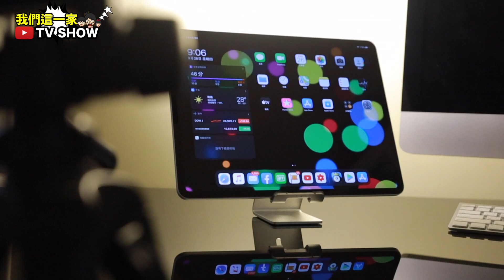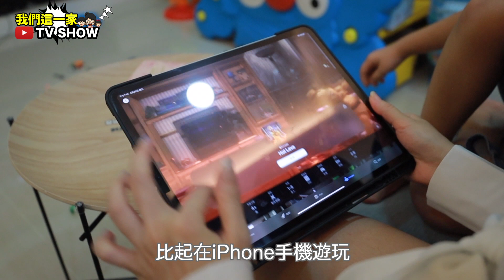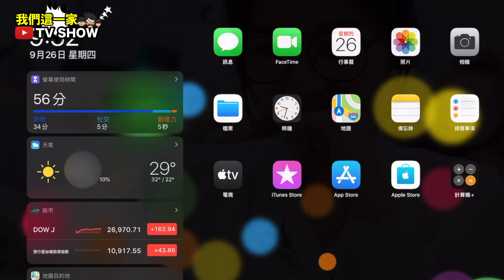蘋果今年最強絕招 !? iPad距今最大更新改版 -『iPadOS』!! 讓iPad成為最強遊戲娛樂機 !!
終於等到了最新的iPadOS更新～～～～！(撒花)

這一次的更新真的是把iPad推向另一個格局!!

當大家都只注意到iPad更新後更開放的系統時
而我. 其實更在意的是
好不好玩這件事情. 😅😅😅

大家是不是也跟我一樣呢？
買iPad其實只是為了看電影！追劇！打電動玩遊戲！🤣🤣🤣

在這一次的重大改版更新
我相信你肯定會跟我一樣超級滿意的～～！👍👍👍

還有追縱我的ig

每個訂閱都是大大的鼓勵唷！